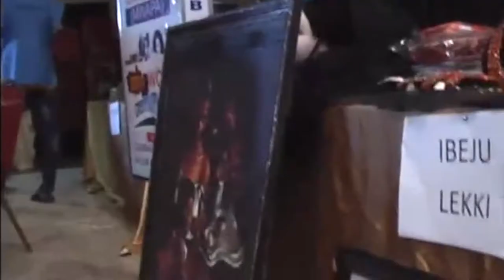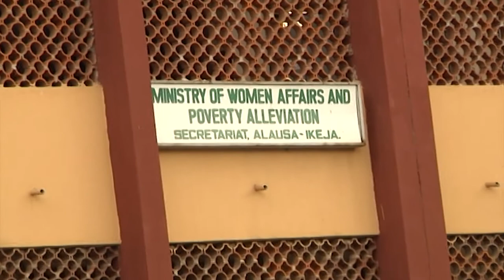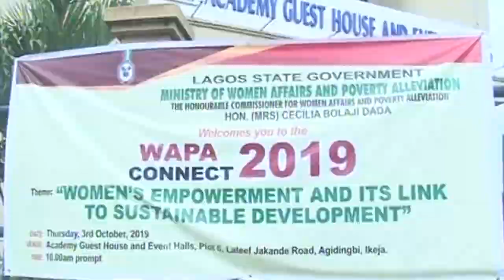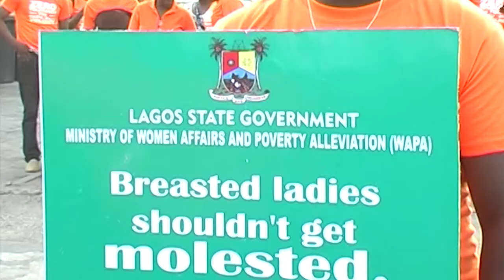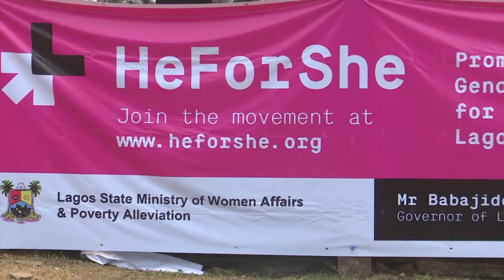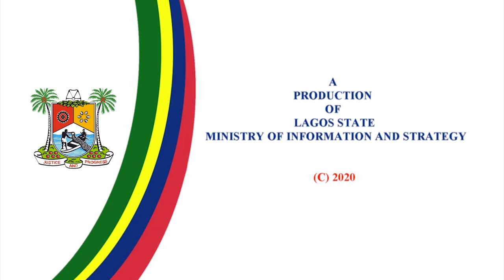WAPA: EMPOWERING WOMANHOOD (STATE ON FOCUS)